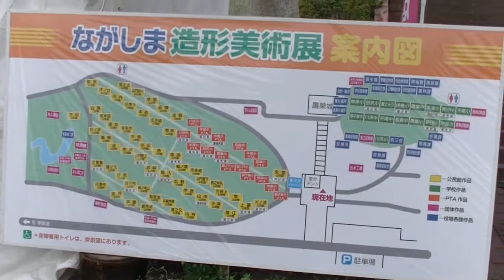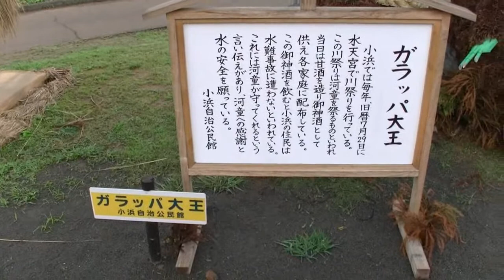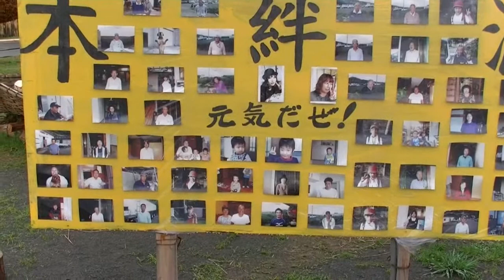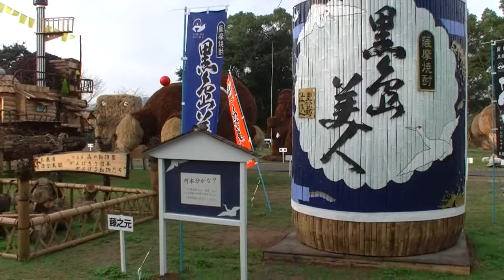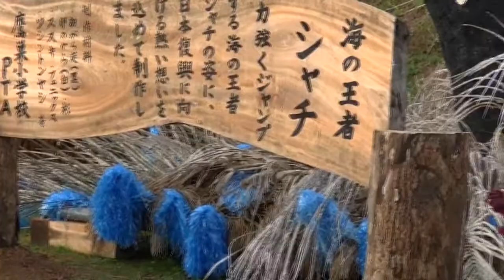出水市長島造形美術展 Nagasima Izumi-city, Visual Arts Exhibition 2011/11/13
出水市長島、長島造形美術展　Nagasima Izumi-city, Visual Arts Exhibition,  KAGOSIMA,